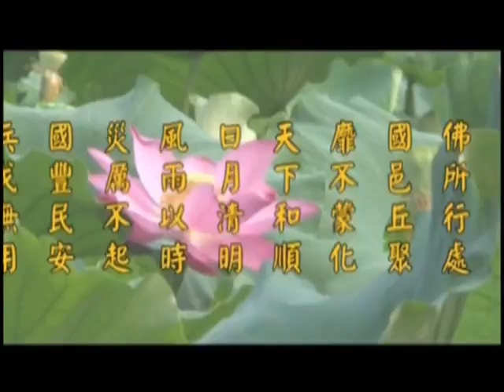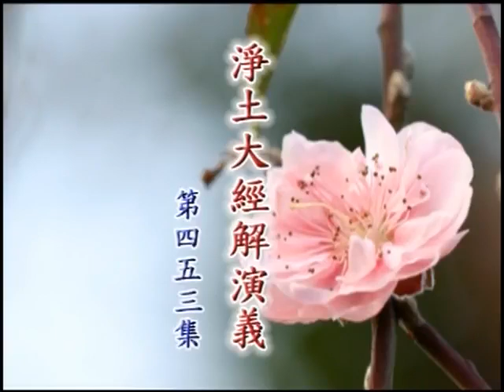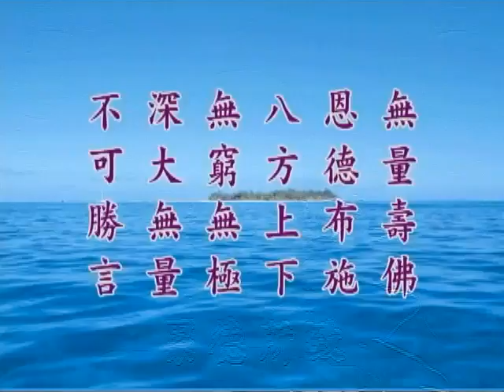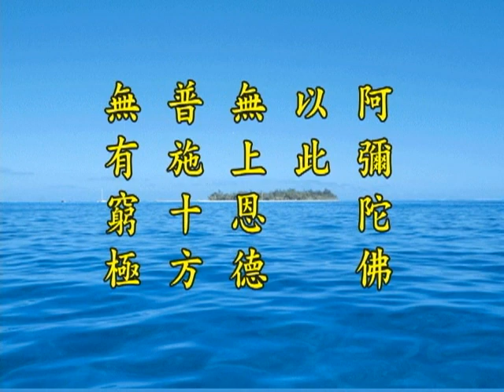《淨土大經解演義》第４５３集(未上字幕) 淨空法師2010第11次宣講無量壽經